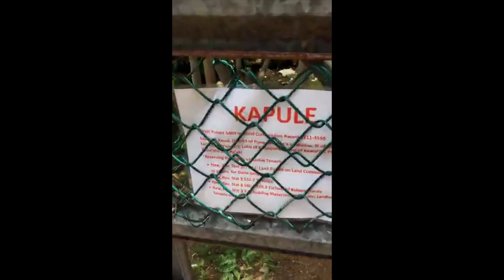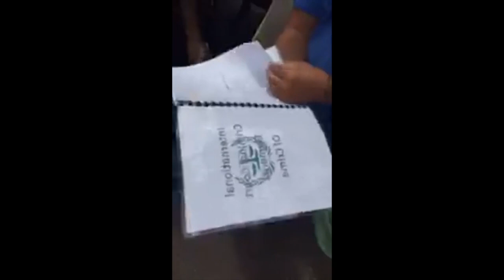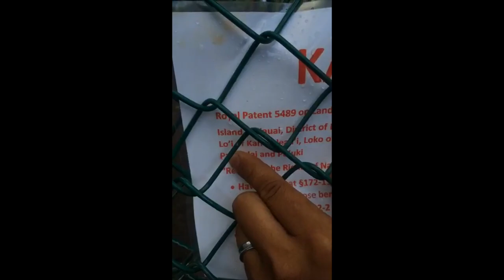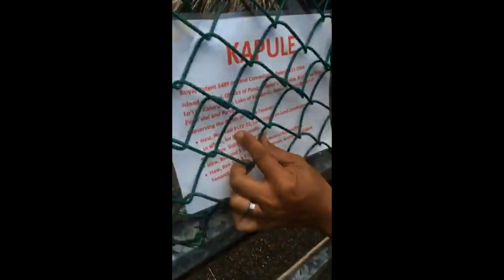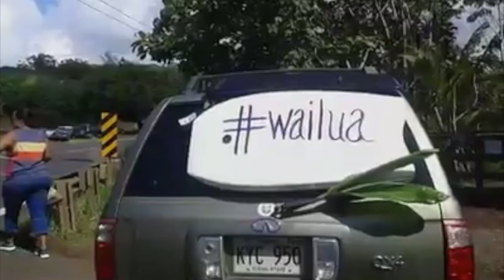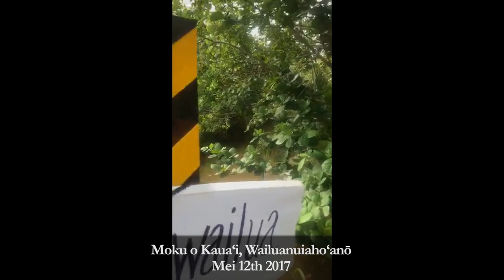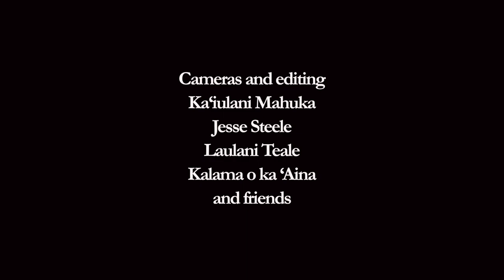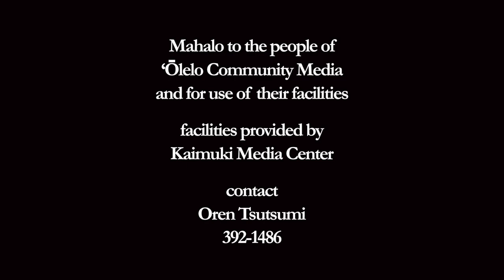Wailuanuiaho‘anō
in sacredness, Kanaka revitalize the ‘āina on Moku o Kaua‘i in the Ahupua‘a of Wailua. in Wailuanuiaho‘anō, many are now, care taking this place and nearby sacred places . they share their Mana‘o and Mo‘ōlelo of what this place is and how it is like and connected to so many other places . Wailuanuiaho‘anō is mauka of the old Coco Palms hotel which was destroyed by Hurricane Iniki in 1992

"Noa Mau-Espiritu, a young kalo planter who had studied ʻōlelo Hawaiʻi since childhood in Kauaʻi immersion schools, researched his genealogy and the land histories of the area, and found a strong link to the land in the area.  He and a few others cleared the overgrown road by hand, and began to actively care for the burials and native species in the area.  Noa planted a large garden with kalo, lau pele, rare bananas and other cultural plants, and began to monitor and guard native waterbirds and other fragile species.  Kanaka of the ahupuaʻa, many of them formerly houseless, and descendants of Kauaʻi royalty such as the Kamualiʻi and Kapule lines, began to join in his work and caretakership.  They came to live on their respective ancestral lands, cleaned out invasive grasses, hauled away tons of hotel trash and broken furniture, and began to work together as a community.

Noa also began to clean and caretake the nearby heiau complex of  Ka Lae o ka Manu.  He hauled out trash and cleared weeds.  He and the families began to work on the restoration of the waterways, filling old boats with trash from the river.

Not everyone was happy with this new, assertive revitalization of kanaka culture.  Noa has been threatened, and told that his claims were worthless.  While some police and government officials have strived for fairness, there is great pressure from corporate interests involved, such as the Hyatt.  Local business interests -- some lawful and some otherwise -- have also expressed aggression in varying degrees.  The County of Kauaʻi has contemplated the building of a bypass road next to the master auwai, which would pollute and destroy the ancient water flow."

Kanaka there were warned and charged with trespass . a judge recently dismissed these charges and it is considered a civil matter currently being held in the courts

in direct action and through living of their philosophies, Kanaka help in caretaking and being . together, all across the world they kokua and share the history and stories there in connectedness to a whole

Wailua Hui channel edited and videod by Laulani Teale